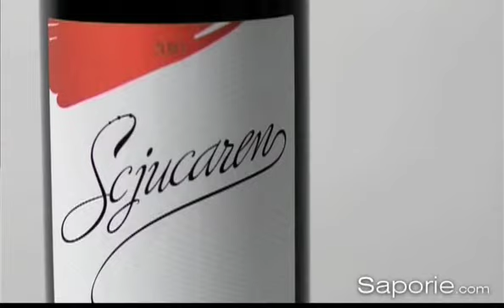Saporie.com - Degustazioni: Sangiovese di Romagna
Coltivato in quasi tutt'Italia, prevalentemente nelle regioni del centro, il Sangiovese, seppure con alcune differenze tra i vari cloni esistenti, è il vitigno a bacca rossa più diffuso nel nostro Paese. Dai famosissimi e rinomati vini toscani quali Chianti, Morellino e Brunello di Montalcino, a decine di produzioni sparse un po' in tutta la penisola, l'uva Sangiovese è sempre presente in percentuali variabili, ma è in Romagna che questo antico vitigno trasferisce il suo nome ad una zona Doc.
Il Sangiovese di Romagna è uno tra i primi vini italiani riconosciuti doc e la sua popolarità, che da locale ha ormai varcato i confini nazionali, lo rende giustamente simbolo di questa gioiosa terra compresa tra gli Appennini e l'Adriatico.
Conosciuta in tutto il mondo per le sue spiagge, meta di un turismo balneare di massa che nei decenni ha saputo stare al passo coi tempi ammodernando le sue strutture ricettive e per lo svago, la Romagna non è solo la gaudente terra che tutti conoscono.
Alle spalle delle località rivierasche, ormai diventate capitali del divertimento tutto l'anno, la pianura e soprattutto i colli che preludono alle vette appenniniche, costituiscono un territorio dove l'alternarsi di coltivazioni e borghi fortificati, di vigneti, rocche e castelli, regalano un paesaggio totalmente diverso, lontano anni luce dalla vivacità della Riviera, eppure vicinissimo, pochi km.
E' su queste colline che nasce il vino simbolo della regione. Si dice che il Sangiovese della Romagna riassuma il carattere degli abitanti di questa terra: esuberante ed ospitale ma nello stesso tempo ruvido e schietto. Caratteristiche che ne hanno decretato il successo, non solo in Italia ma anche all'estero. Buona parte dei 6 milioni di bottiglie di Sangiovese di Romagna prodotte ogni anno vengono esportate nei più importanti mercati mondiali, tra i quali Giappone, Australia, Canada e Stati Uniti, oltre a diversi paesi europei.
Per conoscere più da vicino le caratteristiche del Sangiovese di Romagna Doc, la parola passa ora alla sommelier Adua Villa.
Inizia come il vino delle Osterie, oggi invece molte aziende producono Sangiovese di grande qualità, un vino molto vivace,con tannini decisi ma delicati al tempo stesso, il color rosso rubino, adatto anche a qualsiasi aperitivo, si abbina molto bene alle preparazioni a base di carne di maiale o anche agnello, sugo di salsiccia, ragù di maiale, anche carne al forno con patate.

Segui @Saporie.com anche su Facebook e Twitter